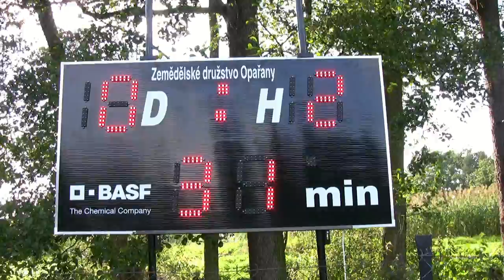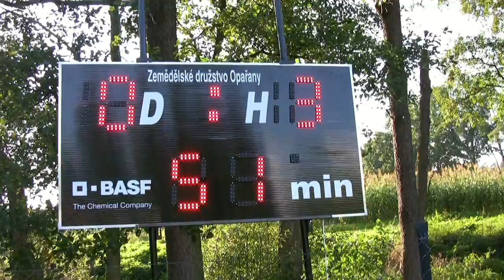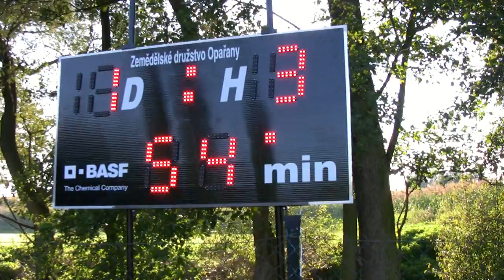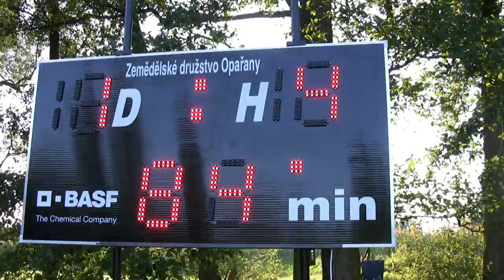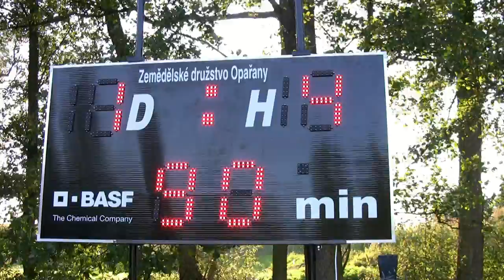Muži-A: 5. kolo KFS Č.B: Řepeč-Opařany - Meteor Tábor, 22.9.2012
hřiště: Řepeč